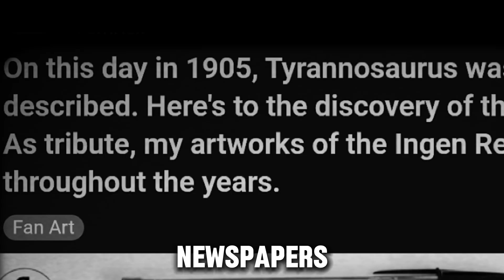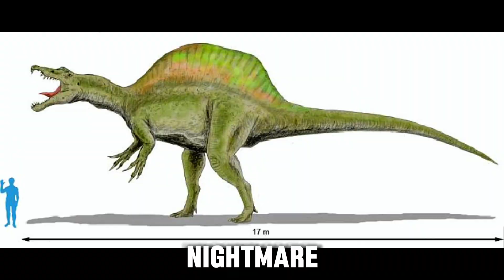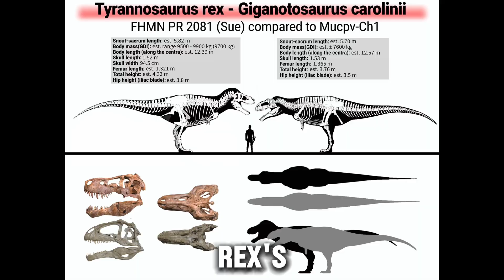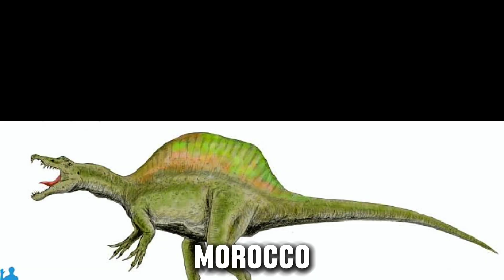The Only Those Monster That T. Rex Was Biggest Scared Of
Uncovered Lies: T-Rex Wasn't the Ultimate Terror – These Survivors Prove It
For over a century, we’ve been told that Tyrannosaurus rex was the most terrifying predator in history.
But what if that was never true?

Recent fossil discoveries from **Morocco, Argentina, and the Sahara Desert** reveal predators so enormous, so violent, that T. rex looks weak in comparison.

From the river-monster **Spinosaurus** to the lightning-fast **Giganotosaurus**, and the pack-hunting **Mapusaurus**, these forgotten giants prove that the “King” may have been nothing more than a prince.

In this documentary, we’ll expose the truth museums, movies, and textbooks never told you—backed by real science, fossil evidence, and dramatic reconstructions.

🦖 What do YOU think? Was T. rex truly the king… or just Hollywood’s favorite lie?

📌 Featured Creatures in this video:
- Spinosaurus aegyptiacus (Morocco, 2014 discovery)
- Giganotosaurus carolinii (Patagonia, 1993 discovery)
- Mapusaurus roseae (Argentina, 1997 discovery)
- Carcharodontosaurus saharicus (North Africa, 1924 discovery)
- Tyrannosaurus rex (North America, 1902 discovery)